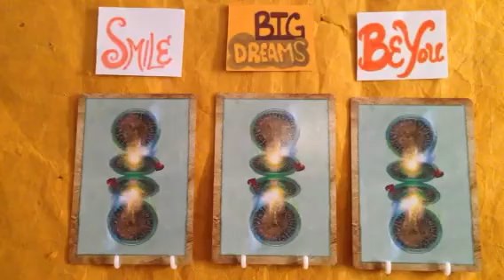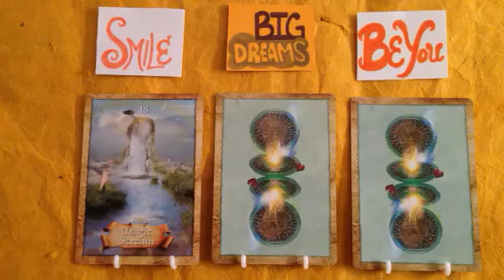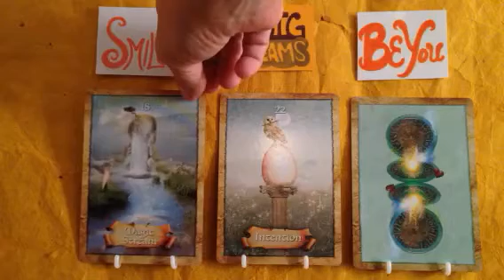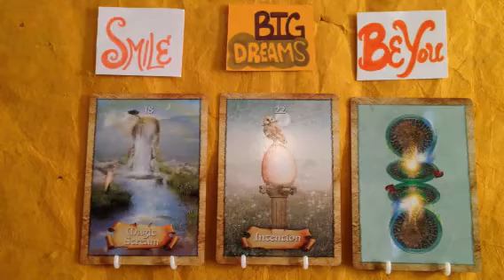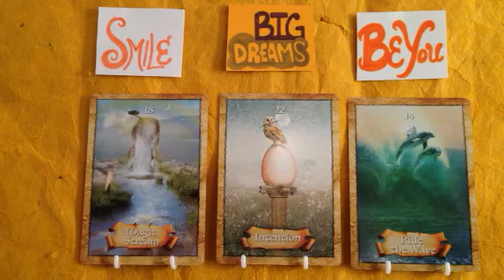November 1, 2013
Smile, Big Dreams, Be You
Calling on the Enchanted Map by Colette Baron-Reid

InJoy and In Love, Anj